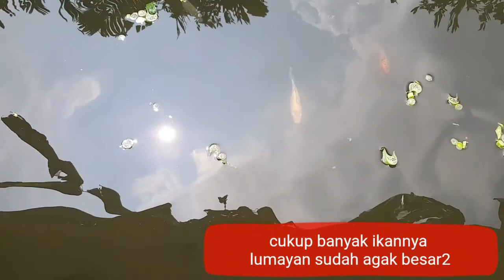CARA MENUMBUHKAN BAR IKAN CHANNA MARU AGAR MUNCUL KEMBALI TEBAL TREATMENT EXTRIM Masuk kolam besar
Dalam melakukan treatment untuk memunculkan bar, terdapat berbagai cara dan ilmu yang berbeda-beda.
Dalam video tersebut ditampilkan salah satu cara yang dilakukan. Yaitu dengan memasukkan ke dalam kolam besar dan dalam dengan sinar matahari langsung tanpa ada penghalang.

Channel YouTube : Ismantoro info
Terimakasih

Channa Maru di kasih kaca

Aquascape Contest 2020
Yogyakarta